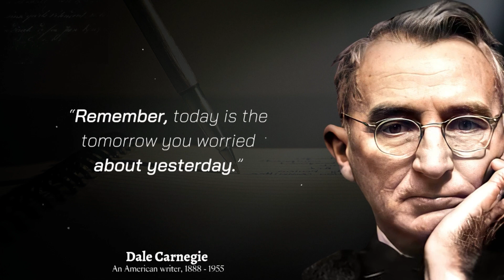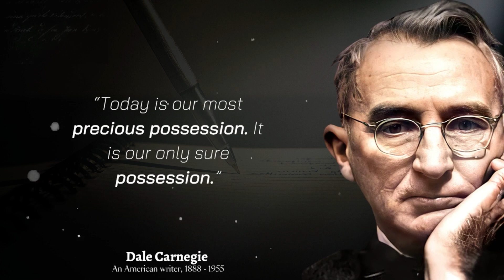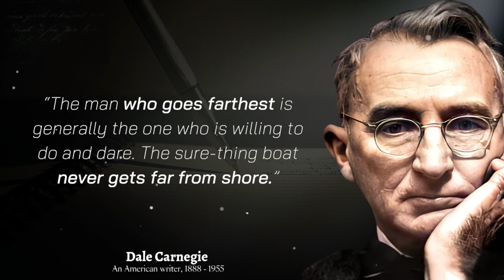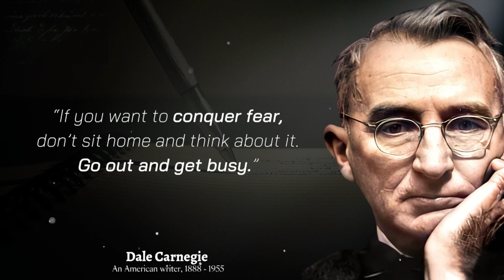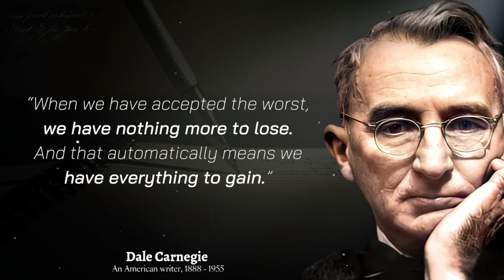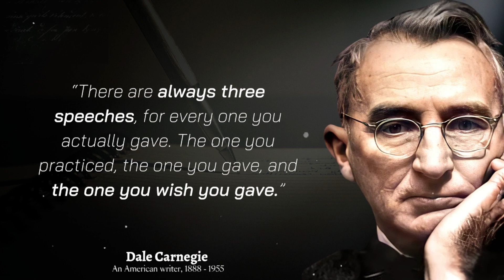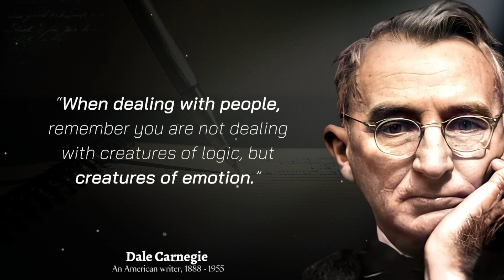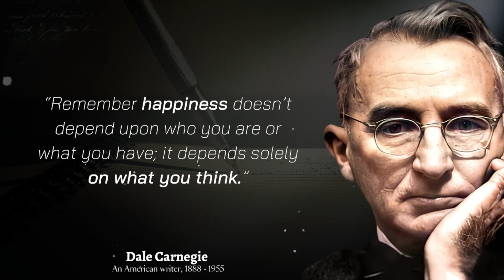Dale Carnegie quotes for a better and richer life | motivational quotes